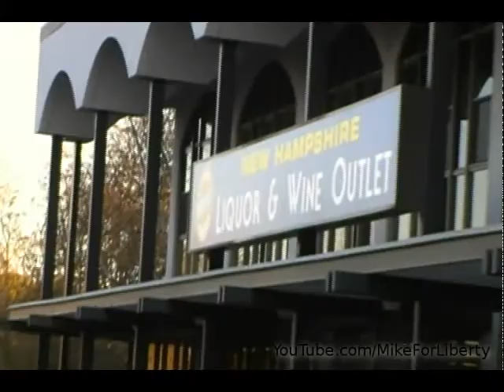Shire Choir at NH Liquor Store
The state is a drug dealer and uses its force to keep competition away.

A LAY OF ANSLINGER
Richard Onley

"I'll miss Prohibition," poor Anslinger'd sob.
"It may be a failure, but I need a job."
He didn't take long to come up with a plan
To stir up a frenzy for something to ban.

"Amendments won't matter--these new policies,"
He said, "only burden the blacks and Chinese."
The Congressmen fell for his trite song-and-dance
And outlawed an excess of in-tox-i-cants.

The State never stagnates; its true health is war.
These laws grew to target the young and the poor.
The government now deems us all enemies,
Which sanctions all efforts to kill, cages, and seize.